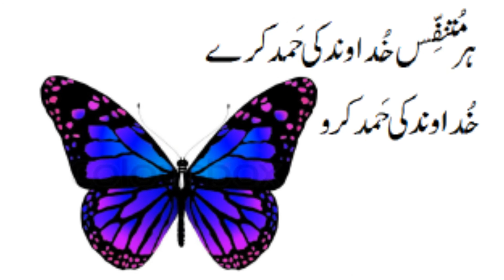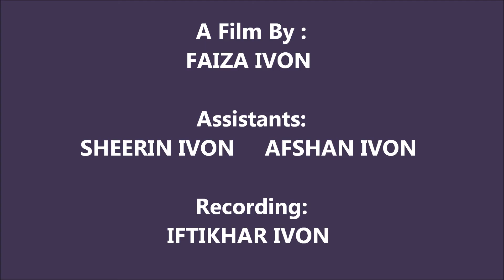Haleloya Sana Gao Psalm 150 By GHULAM ABBAS Released 5 sep 2016 By IVON AKBAR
This is Property of Classic Recording Studio TORONTO CANADA.
A film by Faiza Ivon. Music by Ivon Akbar and Azaaz Ivon. Recording by Iftikhar Ivon. Album PUNJABI ZABOOR ASLI RAGAN VICH.Vol: 2. Released 5 Sep 2016 By IVON AKBAR.